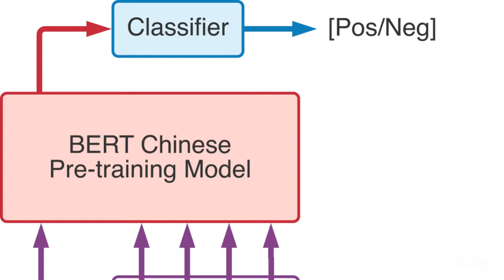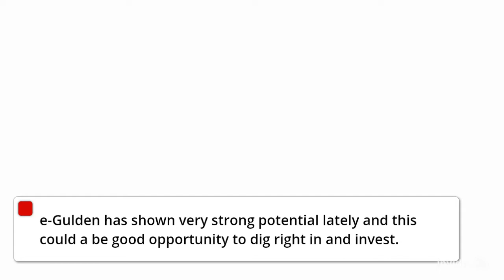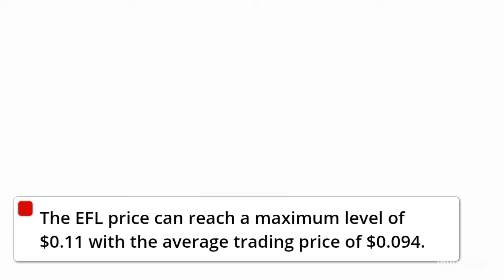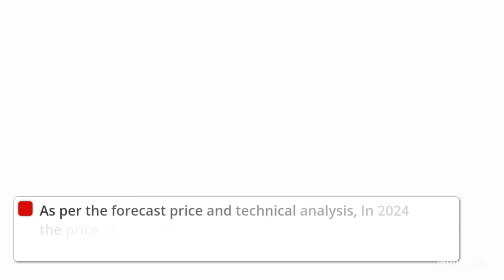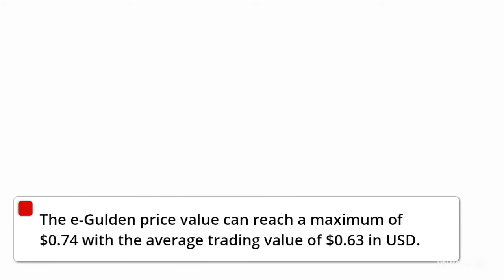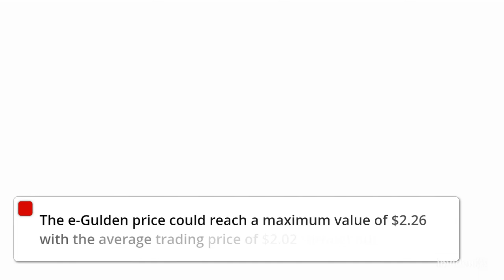e Gulden Price Prediction 2022, 2025, 2030 EFL Price Forecast Cryptocurrency Price Prediction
e-Gulden Past Price Analysis
According to the latest data gathered, the current price of e-Gulden is $0.056 and EFL is currently ranked # in the entire crypto ecosystem.
 The circulation supply of e-Gulden is 17,170,114 with a marketcap of $962,657.
If we compare the current market cap of the EFL with yesterday’s, you can see that the market cap is also down.
From last 7 days the EFL was in good upward trend and increased by 13.04%.
e-Gulden has shown very strong potential lately and this could a be good opportunity to dig right in and invest.
Within the last one month, the price of EFL decreased by -82.728%, eliminating a whopping average sum of $0.27 from its current value.
e-Gulden is down by -83.72% with the maximum average price of the coin was around $0.26 and the minimum average price of was around $0.26 in past 4 months.
e-Gulden (EFL) Price Prediction/Forecast for 2022, 2023, 2024, 2025 and 2030
e-Gulden Price Prediction 2022
According to our deep technical analysis on past price data of EFL, In 2022 the price of e-Gulden is predicted to reach at a minimum level of $0.091.
The EFL price can reach a maximum level of $0.11 with the average trading price of $0.094.
e-Gulden Price Prediction 2023
The price of e-Gulden is predicted to reach at a minimum level of $0.14 in 2023.
 The e-Gulden price can reach a maximum level of $0.16 with the average price of $0.14 throughout 2023.
EFL Price Forecast for 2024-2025
As per the forecast price and technical analysis, In 2024 the price of e-Gulden is predicted to reach at a minimum level of $0.20.
The EFL price can reach a maximum level of $0.24 with the average trading price of $0.20.
The price of 1 e-Gulden is expected to reach at a minimum level of $0.29 in 2025.
The EFL price can reach a maximum level of $0.34 with the average price of $0.30 throughout 2025.
e-Gulden Price Prediction 2026
e-Gulden price is forecast to reach a lowest possible level of $0.42 in 2026.
As per our findings, the EFL price could reach a maximum possible level of $0.49 with the average forecast price of $0.44.
e-Gulden Price Prediction 2027
According to our deep technical analysis on past price data of EFL, In 2027 the price of e-Gulden is forecasted to be at around a minimum value of $0.60.
The e-Gulden price value can reach a maximum of $0.74 with the average trading value of $0.63 in USD.
e-Gulden (EFL) Price Prediction 2028
The price of e-Gulden is predicted to reach at a minimum value of $0.86 in 2028.
The e-Gulden price could reach a maximum value of $1.06 with the average trading price of $0.89 throughout 2028.
e-Gulden Price Prediction/Forecast 2029
As per the forecast and technical analysis, In 2029 the price of e-Gulden is expected to reach at a minimum price value of $1.31.
The EFL price can reach a maximum price value of $1.53 with the average value of $1.35.
e-Gulden (EFL) Price Prediction 2030
The price of e-Gulden is predicted to reach at a minimum value of $1.96 in 2030.
The e-Gulden price could reach a maximum value of $2.26 with the average trading price of $2.02 throughout 2030.
e-Gulden Price Prediction 2031
e-Gulden price is forecast to reach a lowest possible level of $2.89 in 2031.
As per our findings, the EFL price could reach a maximum possible level of $3.40 with the average forecast price of $2.99.

MORE :
Cryptocurrency Price Prediction